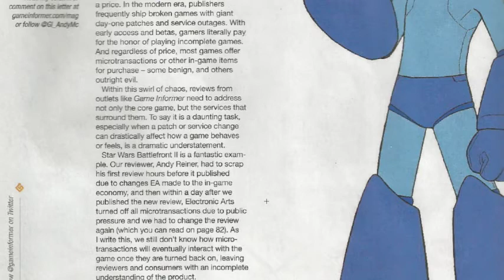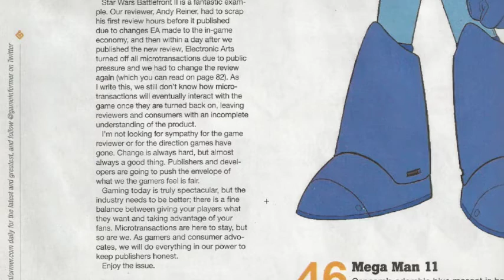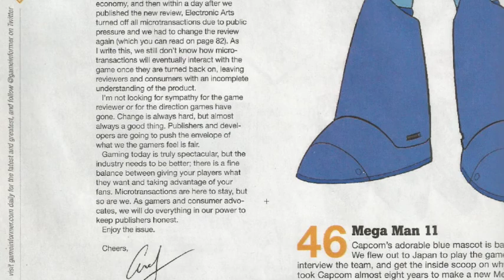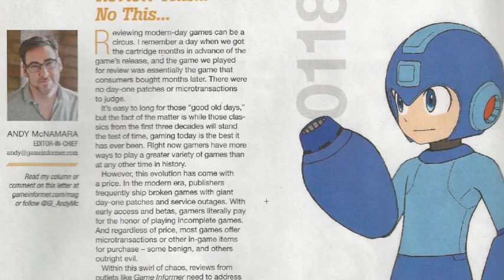Rapscallion Randoms - Future Retro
The January 2018 issue of Game Informer contains an editorial that brings out some glaring problems I see with the games industry moving forward.

It's one reason I've begun researching various ways to preserve today's games for future generations.